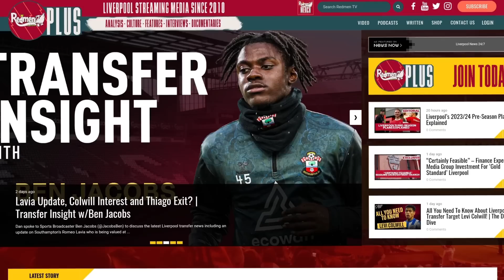HOW WILL SZOBOSZLAI FIT INTO LIVERPOOL'S MIDFIELD?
HOW WILL SZOBOSZLAI FIT IN FOR LIVERPOOL? Dominik Szoboszlai has joined Liverpool, but what is the plan for him? A closer look at how he fits's into Liverpool's new box midfield formation, and what skills and tactical flexibility he'll bring to Klopp's new look midfield. Also, let's have a chat about a couple of other back up formation options, and what Liverpool could do when Salah goes to AFCON in January.